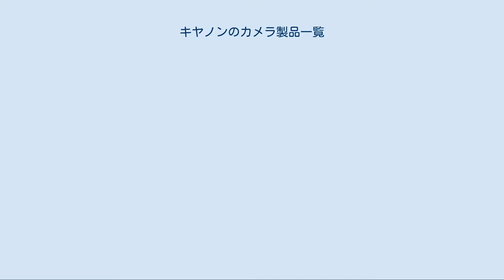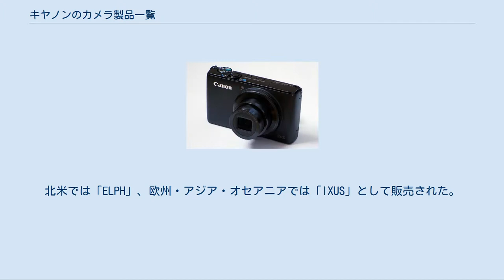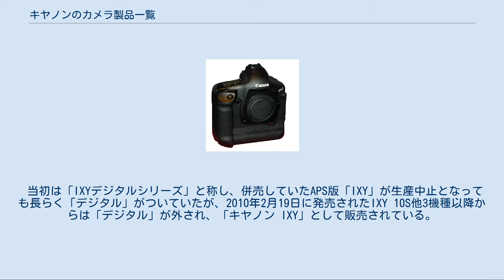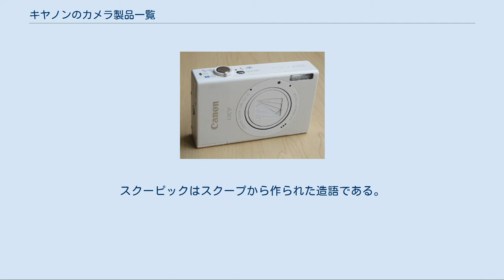キヤノンのカメラ製品一覧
キヤノン 」 キヤノンのカメラ製品一覧 キヤノンのカメラ製品一覧は、キヤノンの発売してきたカメラ関係の製品の一覧である。
 詳細は「キヤノンの銀塩コンパクトカメラ製品一覧#110フィルム使用カメラ」を参照 詳細は「キヤノンの銀塩コンパクトカメラ製品一覧#126フィルム使用カメラ」を参照 独自バヨネットマウントレンジファインダーカメラ[編集] 当初は独自規格のバヨネット式マウントを採用した。
 詳細は「キヤノンのレンジファインダーカメラ製品一覧#独自バヨネットマウント」を参照 Jマウントレンジファインダーカメラ[編集] 独自のネジマウントであるJマウントになった。
 詳細は「キヤノンのレンジファインダーカメラ製品一覧#Jマウント」を参照 Lマウントレンジファインダーカメラ[編集] キヤノンSII型の途中からライカLマウントに切り替わった。
「ライカに追いつき追い越せ」という標語を掲げ、戦前とは比べ物にならないほど高品質かつ多機能なカメラが開発され、駐留軍人などに人気を博し対米輸出商品の花形となり、1960年代に入るまでキヤノンの主力製品となった。
 詳細は「キヤノンのレンジファインダーカメラ製品一覧#Lマウント」を参照 詳細は「キヤノンの銀塩マニュアルフォーカス一眼レフカメラ製品一覧」を参照 詳細は「キヤノン・EOSシリーズ」を参照 EFマウントレンズ[編集] EOS IX シリーズ、EOS デジタルシリーズでも使用された。
 詳細は「キヤノンEFマウントレンズの一覧」を参照 コンパクトカメラは1961年の「キヤノネット」に始まる。
 キヤノネットシリーズ[編集] 詳細は「キヤノン・キヤノネットシリーズ」を参照 デミシリーズ[編集] 18x24mm（ハーフ）判カメラ。
 詳細は「キヤノン・デミシリーズ」を参照 ダイアル35シリーズ[編集] 18x24mm（ハーフ）判カメラ。
スプリングによる自動巻き上げ。
 詳細は「キヤノンの銀塩コンパクトカメラ製品一覧#ダイアル35シリーズ」を参照 オートボーイシリーズ[編集] AF35M（オートボーイ） オートフォーカスコンパクトカメラシリーズ。
 詳細は「キヤノン・オートボーイシリーズ」を参照 スナッピィシリーズ[編集] 詳細は「キヤノンの銀塩コンパクトカメラ製品一覧#スナッピィシリーズ」を参照 その他の機種[編集] 詳細は「キヤノンの銀塩コンパクトカメラ製品一覧#その他の機種」を参照 詳細は「キヤノンの銀塩コンパクトカメラ製品一覧#ラピッドフィルム使用カメラ」を参照 EOSシリーズの一環で、他のメーカーと違い、EFマウントを変更することなくAPSに対応させている。
 詳細は「キヤノン・EOSシリーズ」を参照 IXY（イクシ）はAPS対応コンパクトカメラ。
北米では「ELPH」、欧州・アジア・オセアニアでは「IXUS」として販売された。
 詳細は「キヤノン・IXYシリーズ」を参照 デジタル一眼レフカメラからローエンドモデルまで、独自開発の画像処理プロセッサ「映像エンジンDIGIC」が実装されている。
 EOS-1Ds MarkIII キヤノン・EOS デジタルシリーズ（イオス デジタルシリーズ）は、キヤノンが発売してきたオートフォーカスデジタル一眼レフカメラのシリーズである。
 EOSシリーズの中にはデジタルシリーズの他に、35mmフィルム、APSフィルム、ミラーレス一眼カメラ、デジタルシネマカメラと、多くのシリーズがある。
 詳細は「キヤノン・EOSシリーズ」を参照 Canon PowerShot S95 PowerShot（パワーショット）シリーズはキヤノン初のデジタルカメラシリーズである。
国内ではハイエンドコンパクトからエントリーモデルまでのブランドとして使用されており、その系統別に以下のようなシリーズ分けがなされている。
 「PowerShot」の名称は全世界で使用されているが、北米では日本でいうIXYデジタルシリーズもPowerShotシリーズとして発売されている。
ただし、「DIGITAL ELPH」が最後に付けられている。
 詳細は「キヤノン・PowerShotシリーズ」を参照 Canon IXY 1 キヤノンのコンパクトカメラのブランド。
 当初は「IXYデジタルシリーズ」と称し、併売していたAPS版「IXY」が生産中止となっても長らく「デジタル」がついていたが、2010年2月19日に発売されたIXY 10S他3機種以降からは「デジタル」が外され、「キヤノン IX...